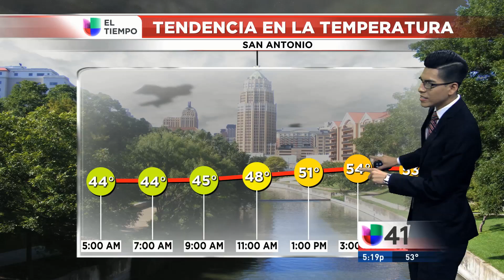01/04/2016 Segmento del tiempo 5pm